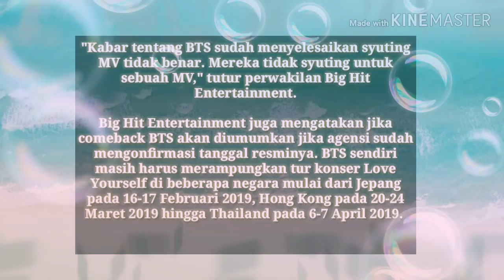BTS Syuting Videoklip Terbaru?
Boyband BTS disebut-sebut sedang menggarap videoklip lagu terbaru. Bahkan, kabarnya, proses pengambilan gambar untuk videoklip lagu teranyar BTS dilakukan di sebuah tempat di kawasan Namyangju.

Lagu terbaru BTS memang sudah lama dinantikan fans boyband yang beranggotakan Jin, Suga, J-Hope, RM, Jimin, V, dan Jungkook ini.

Tak heran, proyek lagu terbaru boyband asuhan Big Hit Entertainment ini begitu mendapat sorotan dari penggemarnya.

Tak hanya itu, kabarnya album terbaru BTS ini akan diumumkan pada akhir April dan Mei tahun ini. Kabar tentang comeback-nya BTS ini pun langsung mendapatkan tanggapan dari Big Hit Entertainment.

Salah satu agensi besar di Korea Selatan itu mengatakan jika kabar comeback-nya BTS hanya sebatas rumor yang tidak benar

SIBUK TOUR KONSER.

"Kabar tentang BTS sudah menyelesaikan syuting MV tidak benar. Mereka tidak syuting untuk sebuah MV," tutur perwakilan Big Hit Entertainment.

Big Hit Entertainment juga mengatakan jika comeback BTS akan diumumkan jika agensi sudah mengonfirmasi tanggal resminya. BTS sendiri masih harus merampungkan tur konser Love Yourself di beberapa negara mulai dari Jepang pada 16-17 Februari 2019, Hong Kong pada 20-24 Maret 2019 hingga Thailand pada 6-7 April 2019